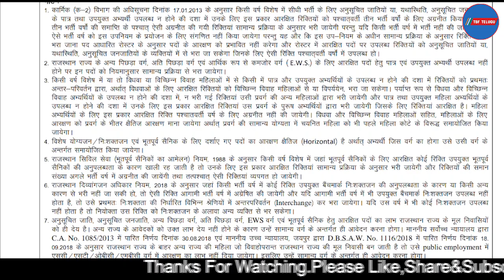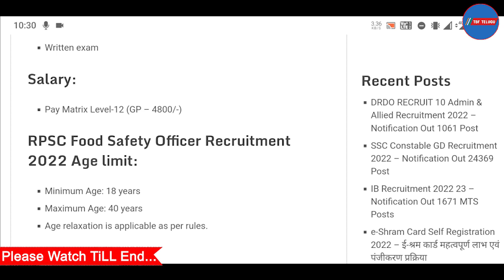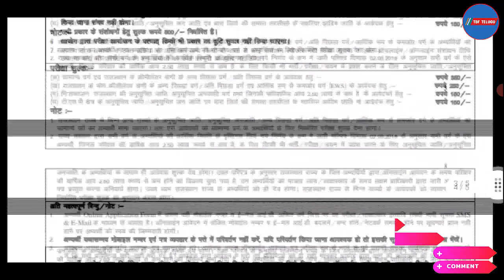Food Department Recruitment 2022 | Indian Food Corporation Govt Jobs In Telugu | ఫుడ్ డిపార్ట్మెంట్